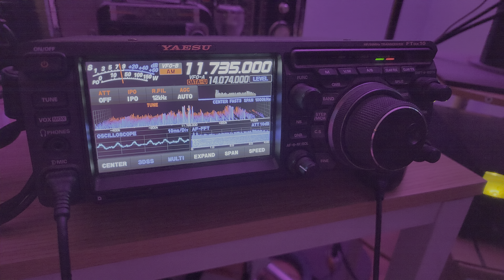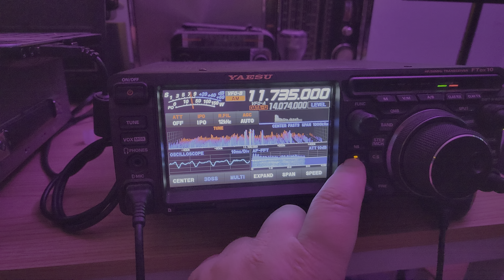Voice of Korea, North Korea French 11735 kHz Shortwave 0600 UTC on Yaesu FTdx10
Good signal from North Korea on the 25 meter band